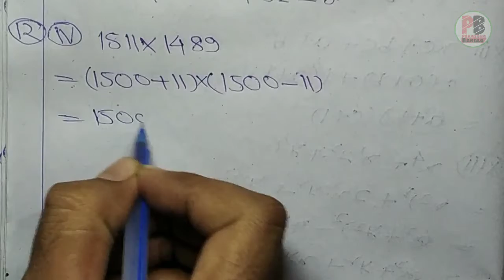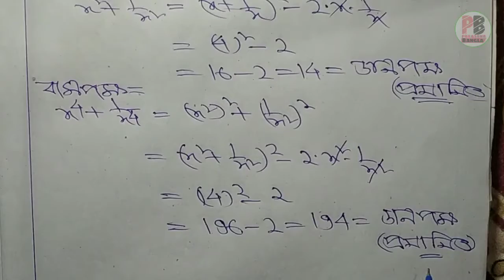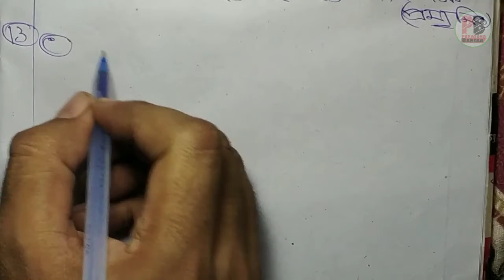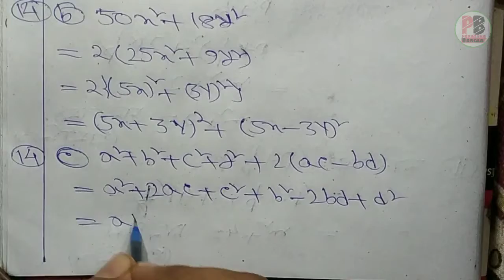অষ্টম শ্রেণীর পূর্বপাঠের পুনরালোচনা | কষে দেখি -1.2(পার্ট-3) | Class-04 | Porasona Bangla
💁‍♂️বন্ধুরা ক্লাসটি তোমাদের ভালো লাগলে বা ক্লাস থেকে তোমরা উপকৃত হয়ে থাকলে 1টি like👍 করতে পারো,আর তোমার তোমাদের বন্ধুদের সাথে ভিডিওটি share 💬 করতে পারো যারা অষ্টম শ্রেণীতে পড়ছে। আর ক্লাস নিয়ে তোমাদের কোনো মতামত থাকলে আমাকে comment ✍️ করে আমাকে জানাও।
ধন্যবাদ👏.